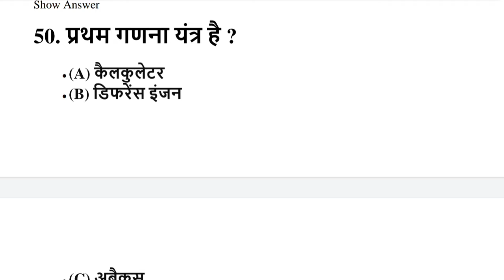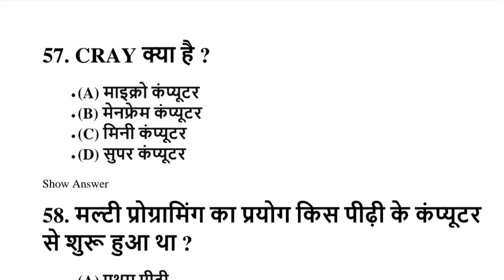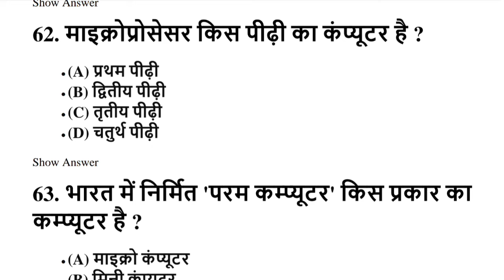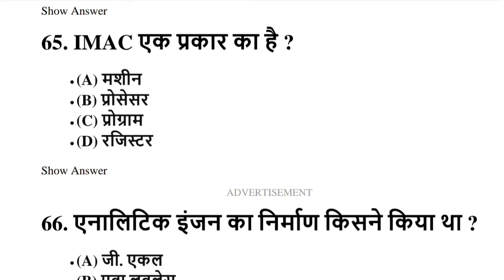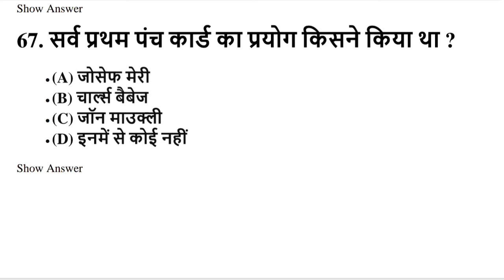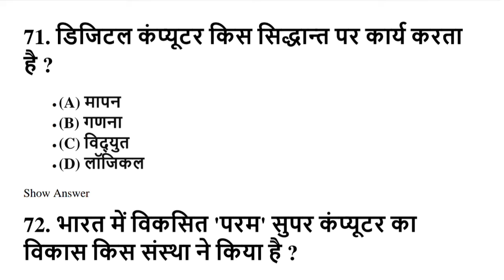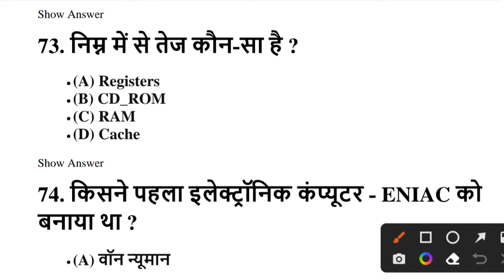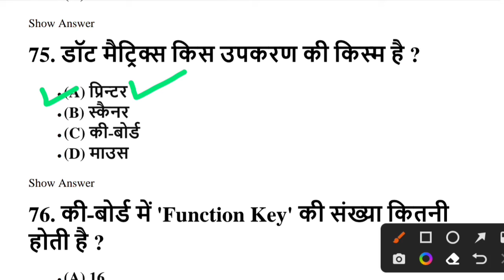cpct question || cpct कम्प्यूटर प्रश्न + फेक्ट || cpct computer mcq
cpct question || cpct कम्प्यूटर प्रश्न + फेक्ट || cpct computer mcq ‎@CPCT and MP EXAM

Cpct एग्जाम
CPCT-2021
cyber security
cyber security question
networking question
cpct mcq
cpct 2021MCQ
cpct 2021
cpct question
CPCT IMPORTANT QUESTION
30 MOST MS WORD QUESTION
CPCT EXAM 2021
CPCT
cpct 2021
cpct question
cpct result
cpct paper
cpct class
computer class
computer question
computer objective question
computer mcq

cpct exam
cpct questionc